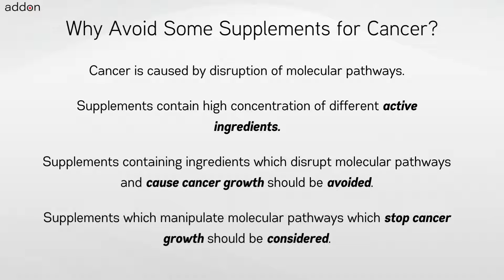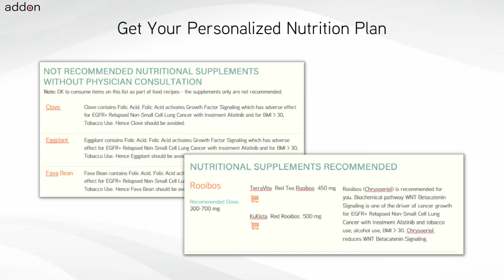For Which Cancer to Avoid taking Supplement Allspice?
Nutritional supplements and extracts like Allspice have benefits and are used by cancer patients and those at-genetic risk of cancer. There is limited or hardly any clinical data available for use of nutritional supplements and foods in cancer patients. Generating clinical evidence of efficacy for cancer through a randomized clinical trial is further infeasible due to variations in genetics and cancer chemotherapy treatments across cancer patients. Hence a different and new approach is needed to find out for which cancers you should not take Allspice supplement and why should not take them?

Taking Allspice extracts or nutritional supplements may benefit Primary Sinonasal Undifferentiated Carcinoma patients on Radiation treatment over Calendula nutritional supplements. But Allspice supplements or Allspice extracts offer less benefit if on Radiation treatment for Primary Esophageal Neuroendocrine Tumor compared to Butyric Acid. Similarly, taking nutritional supplements Allspice may benefit healthy individuals who are at genetic risk of cancer due to mutation of gene JAK2 over Cannabidiol. But avoid nutritional supplements Allspice when at genetic risk of cancer due to mutation of gene FLT3.